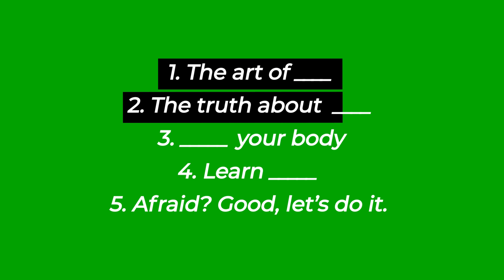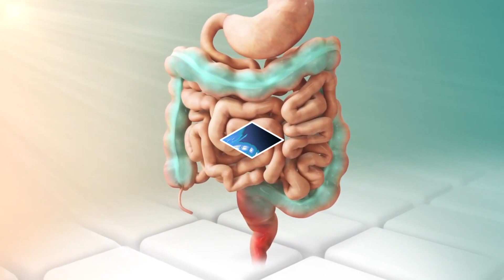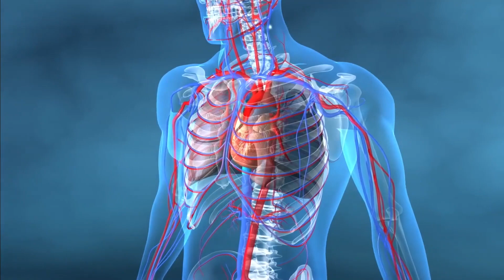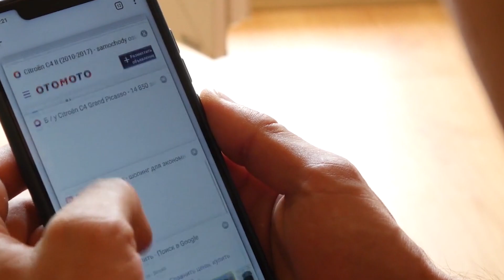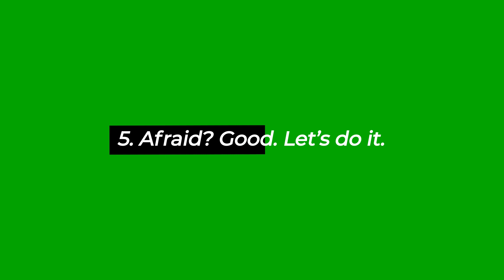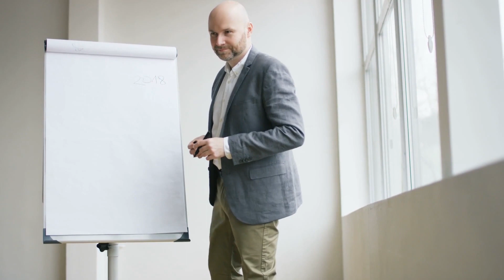5 Things To Do Every Day That Will Make You Love Your Life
Vegan Entrepreneurs & Professionals - Get In The Best Shape Of Your Life

5 Things To Do Every Day That Will Make You Love Your Life

I really like my life. I have the capability to live wherever I want, at this stage in my life at least, and I do what I want to do on a  daily basis.

For the most part at least.

But living this life was not a quick, fast thing. Because I’m frankly not special. I’m not the smartest person there is not the tallest or the most beautiful person there is.

See I consciously build this life.  I didn’t woke up one morning and realized: Wow, my life was sh*t yesterday but today I live the life I want to live.

No, rather it’s a culmination of decisions and habits that I’ve made over the last 5 years. Today I’m going to show you which things you have to do on a daily basis to get closer to that spectrum of freedom and therefore make you love you rlife.

So this is not a quick and easy process and I have absolutely nothing to sell to you at the end. This video should actually be here to help you.

I’m going to show you 5 meta-skills, meaning skills that when applied will improve every other skill and aspect of your life. These 5 skills are actually no brainers.

1. The Art Of Nutrition

Our digestive system is a very impressive tunnel structure that goes through our organism. It’s the biggest contact that we have with our environment.

The skin is the second largest organ in the human body (the inside of the small intestine is 15 to 20 times larger).

I’d argue it’s very freaking important. Now how can you use nutrition to improve your life? 1. Eat freaking healthy. Eat your fucking vegetables. Completely changing your eating behaviour in one day is extremely hard, but have atleast one meal every day, that you’re proud of.

The easiest thing to do that is to eat a healthy breakfast. Wake up 15 minutes earlier if it needs to be and have a healthy breakfast. A good idea is to have some oats, combined with soymilk 2 bananas and some flaxseeds sprinkled on top.

2. The Truth About Being Nice

We live in a more and more disconnected world. Most of us meet our partners or our friends online or some of us even don’t have any friends. This is ok if this is your choice, but if you’d like to meet new people, one of the easiest thing is to give out compliments.
Are you on the phone with a person from a company and that

person did a very good job? Tell them. Just say: I think you’ve made a very good job today and you’re a very competent person. Thank you.

Whenever you buy something in a supermarket, give the female or male cashier a compliment: “Hey I’ve seen that tattoo there, it looks really nice.”

It will feel weird first, but guess what, it makes yourself feel good and the person at the other side. I’ve never met a person that got offended by a compliment that I gave them.

3. Moving Your Body

The fundament for our brain is movement. We human beings are meant to be moving around, scavenging for food and looking for places to inhabit.

In recent years our life has become civilized. This is great for safety reasons, but really bad for our entire body.

If we don’t exercise our digestive system doesn’t function as well, as movement helps us digest by moving food through our intestines. Exercise also improves our heart and the cardiovascular system, which pumps blood to our body.

My recommendation is to at least go for a short walk every single day. It could take only 20 minutes. If you can’t go for a short walk, aim to go to the gym 3 times a week and get some higher intensity exercise in.

4. Learn Something New

One of the biggest advantages of the human species, is that we can learn from other people’s mistakes. And the way we learn from other people’s mistakes is to talk to them, watch them or read about them.

I’ve found that reading is the best way that I learn something new.

In any of those cases make sure that you spend at least 30 minutes a day learning something new. While this doesn’t make a huge difference in a month or so, it makes a huge difference in a year or 10 years.

5. Afraid? Good, let’s do it.

This is something unconventional. But do something that you’re scared of, doesn’t have to be every day but at least once a week.
This practice should catapult you out of your comfort zone in no time. A lot of the stuff that I do I am afraid of doing. I was afraid of starting a business, travelling to a new country and living in Indonesia now. Yet true greatness is acting despite of our emotions.